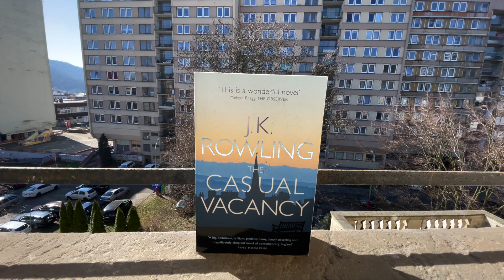AmeriKnížky - The Casual Vacancy by J.K. Rowling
I confess: this is not a beloved AMERICAN book by a beloved AMERICAN author.

But.

It is an incredible book by a beloved author in the English language. So we are including it.

J.K. Rowling's first book published under her own name for adults. Prepare to get your heart ripped out.

Concept and content creation: Ani Petrak

Production: Jovanka Arandjelović, Klára Sasová

Language editing and proofreading: Lucie Lánová